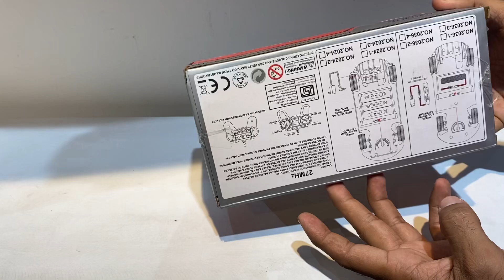RC Remote Control Car Unboxing & Testing Video